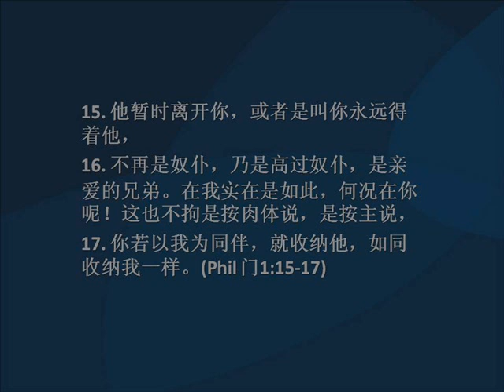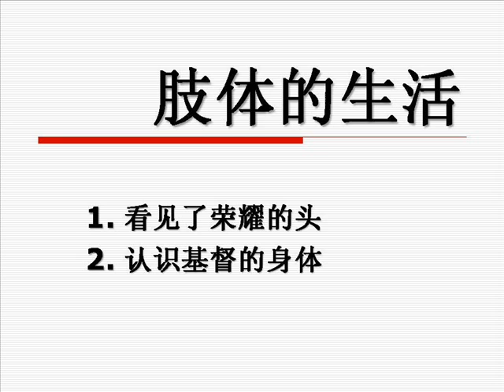Body of Christ 基督的爱系列 (3)-肢体的生活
2011年09曰04日，星期天
基督的爱系列